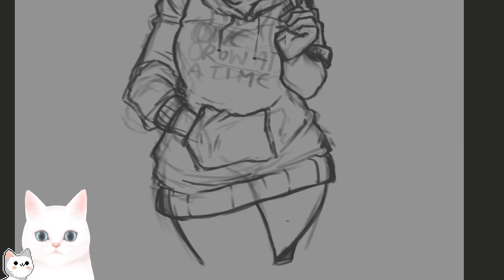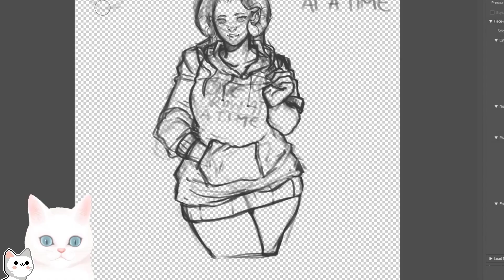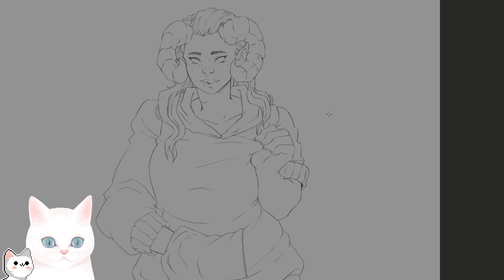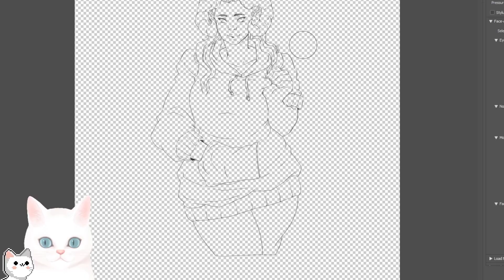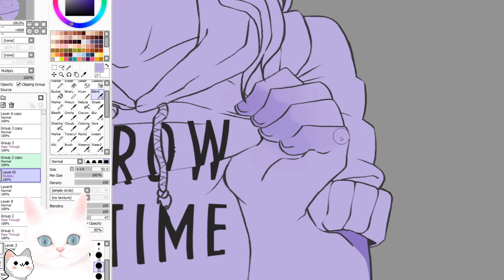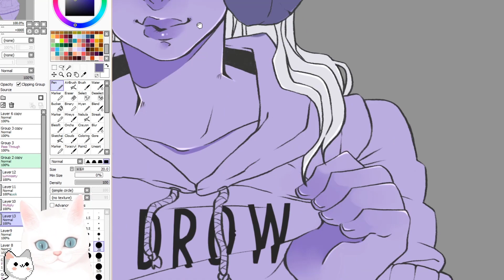Speedpaint #01 One Drow at a Time [Streamcut]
Oh was ist das! Etwa ein Speedpaint Video?
Ich hoffe alles klappt so wie ich mir das vorgestellt hatte.
Feedback nehme ich gerne entgegen ♥

▋C O M M I S S I O N  S T A T U S:  O N

▋T O O L S & F A Q
・Paint Tool SAI / PS
・OBS
・Camtasia 2019
・GAOMON PD1560
・Canvas Size 4000px/4000px, 350dpi